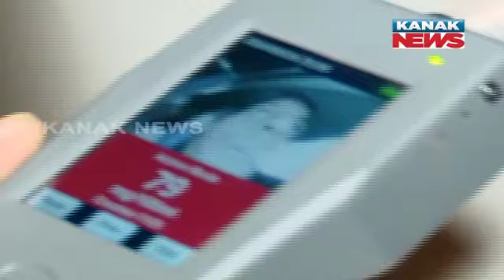Commissionerate Police Intensify Security In Bhubaneswar Ahead Of Elections | Multiple Checkpoints